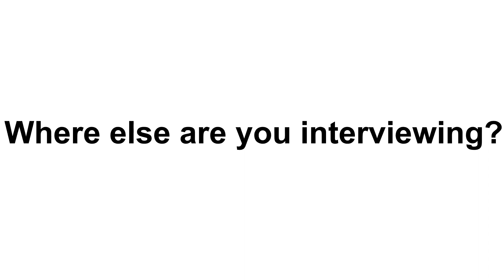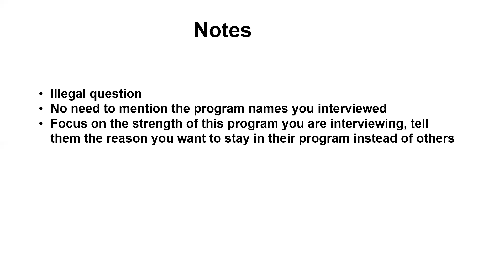Where else are you interviewing